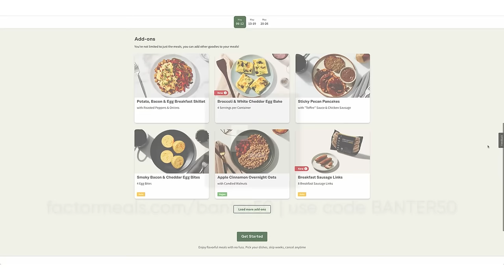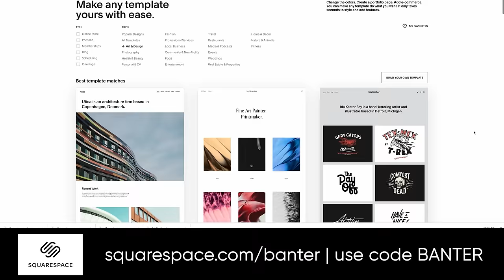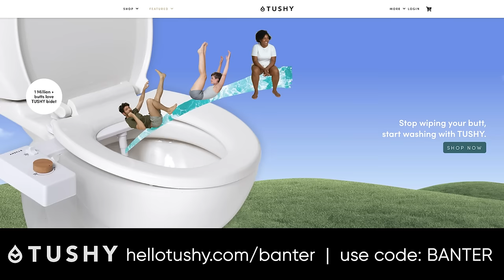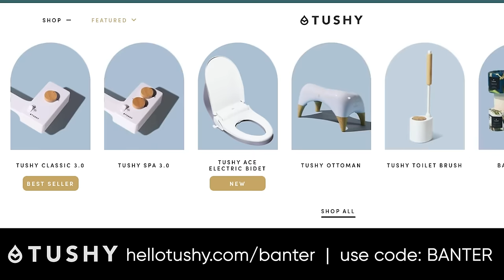The Inside the Park Home Run | Dynamic Banter 389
Thanks to our sponsors! and use promo code BANTER to get 10% off plus FREE shipping on your first bidet order. and use code banter50 to get 50% off. to save 10% off your first purchase of a website or domain using code "banter".

Mike and Steve get ready for the holidays with an episode that is meant to be played while you and your loved ones open Christmas presents. The boys discuss wrestlers being actors, read YOUR History Roads, AND the continuation of everyone's favorite NEW GAME SHOW "DB or Not DB"!

Edited by:
Leah Heiser

Producer:
Kevin Plachy

Advertise on Dynamic Banter via gumball.fm